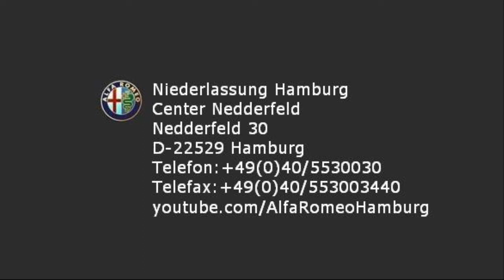Alfa Romeo Hamburg